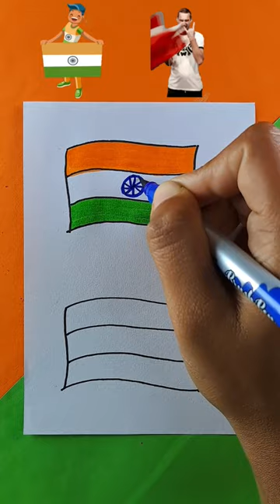Indian Flag ❤ Austria Flag